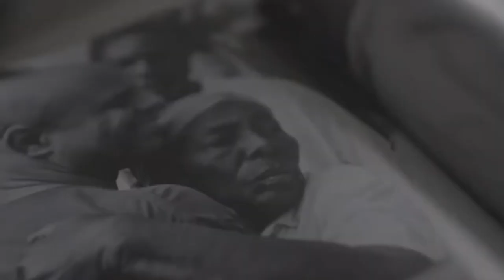TEASER - INNOVATION ZONE with Laurent Lamothe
INNOVATION ZONE with Laurent Lamothe is a series about technology, innovation and education with expert analysis from those contributing in their respective fields from around the world. Learn more about breakthrough apps and systems tailored to the development of the emerging world.